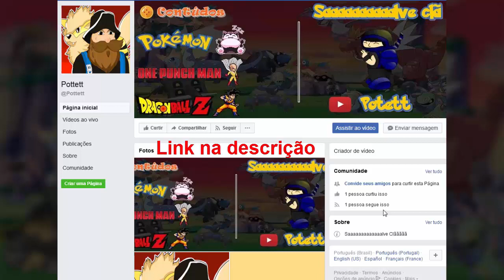Evento de Páscoa e suas novidades - OTPokemon